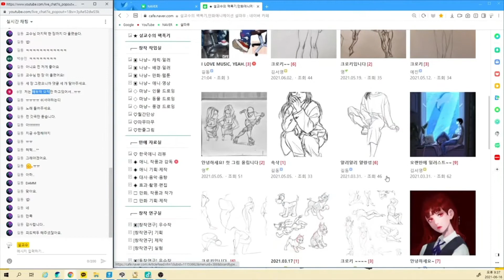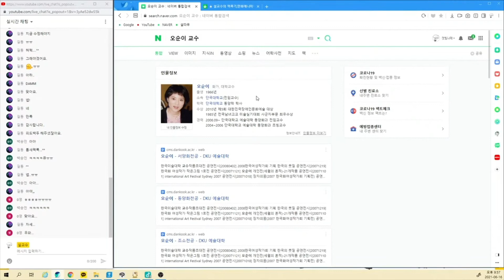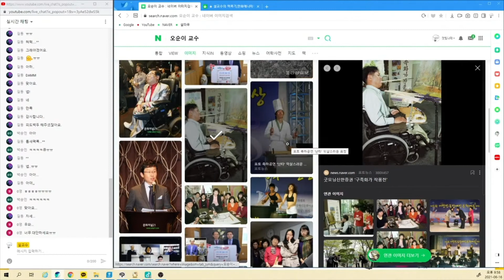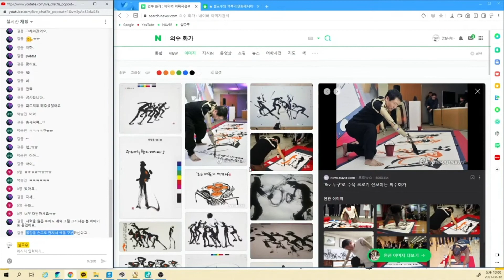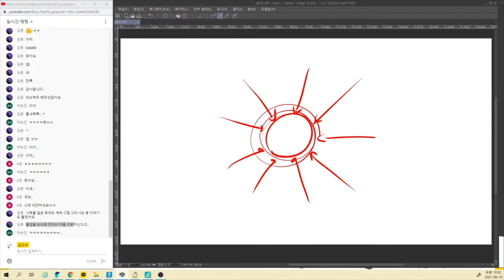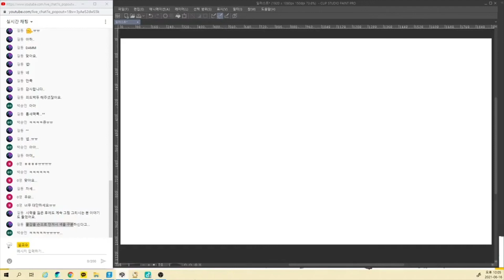[팩폭기 2021.06.16 LIVE 2부] 연출ㅣ포스드로잉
[2부 책갈피]
◾ 00:00  셀애니 OEM 기반에서 90년대 중반부터 디지셀 창작기반으로
◾ 04:44  만화, 웹툰, 애니, 일러스트 등 시각미디어의 기본은 드로잉
◾ 11:57  연기연출, 장면연출, 스토리연출을 공부해서 작가, 감독이 되기를
◾ 13:20  불행해지면 평온했던 지난날들이 얼마나 행복했었는지 깨달아
◾ 18:30  오랜 역사 속 수많은 작가들의 작품들을 분석한 책들을

[★ 설교수의 팩폭기] 카테고리에 자신의 그림을 올려주세요.

피드백을 원하는 친구들은 교육과 홍보를 목적으로 한 콘텐츠 활용에 동의한 것으로 인정합니다.